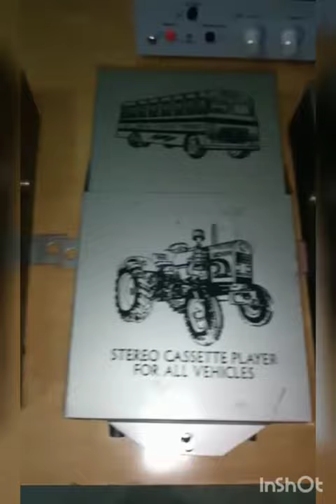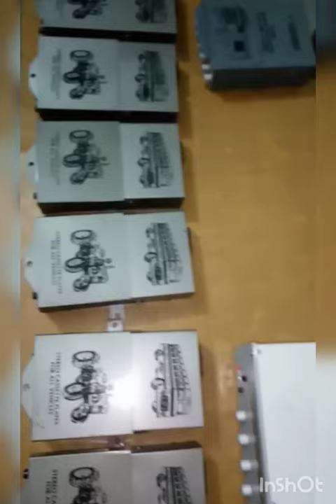June 22 TONYTONE STEREO CASSETTE PLAYER STOCK FOR SALE, 98729-13743.